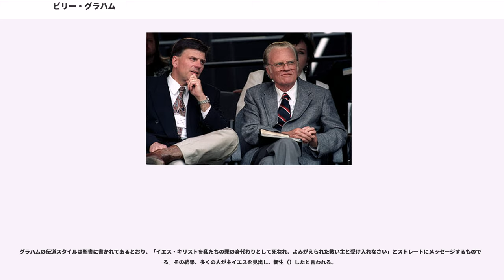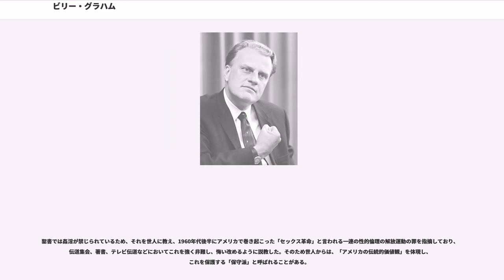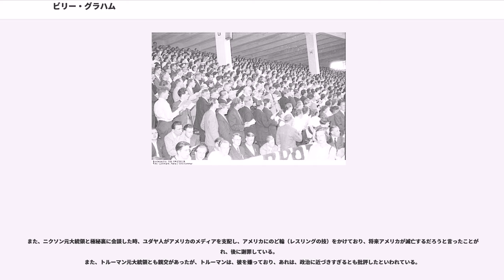ビリー・グラハム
ホイートン・カレッジ出身の人物

ビリー・グラハム (、KBE、1918年11月7日 - 2018年2月21日) は、現代アメリカの最も著名なキリスト教（南部バプテスト教会）の福音伝道師、牧師、神学校教師、福音派キリスト者。アメリカの伝道師と呼ばれる。1950年に「ビリー・グラハム福音伝道協会」を設立した。20世紀中ごろのリバイバル運動（信仰復興運動）聖霊運動の主力となった一人である。今まで生きた誰よりも多く世界中の人々に福音を語ったといわれる。

ノースカロライナ州シャーロットに程近い農場で生まれる。200エーカーの面積があった。家庭では聖書を中心とした教育を受けた。しかし、宗教には無関心だった。

16歳のときの伝道説教を通して信仰を持った。テンプル・テラス独立聖書学校（現）に入学し、そこで少女と婚約するが、その少女はグラハムが「敬虔な働き人となるしるしが見られない」とグラハムに告げて、グラハムから離れた。苦しんだグラハムは、近くのゴルフ・コースでひざまずき、主なる神にすべてをゆだねる祈りをささげた。また、イトスギを相手に伝道説教の練習をするようになった。それから数か月が経って、非行少女たちに福音を語ると応答があったと述べている。

最初の特別集会はフロリダ州パラトカのバプテスト教会である。ホイートン大学に入学し人類学を専攻した。学費のため家具を配達する仕事をしている時に出会った女子大生とデートをして求婚し、大学を卒業した2ヶ月後の1943年に結婚した。 大学院神学部修士課程終了。

最初の牧会はイリノイ州ウェスタン・スプリングスにあるバプテスト教会である。

グラハムは教会員たちの協力を得て、トーレイ・M・ジョンソンのラジオ放送を引き継いだ。ここで福音歌手ジョージ・ビバリー・シェーとの出会いがある。また、トロンボーン奏者のクリフ・バロウズも協力者となった。

1947年にノース・ウェスタンスクールズの総長となる。また、この年のロサンゼルスの伝道集会により、知られることとなった。その前にグラハムの霊的体験があったと伝えられる。グラハムは聖書観について悩んでいたため、森の中に入って、切り株の上に聖書をおき、跪いて主なる神に「神よ、証明できないことがありますが、信仰によって聖書を神のことばとして受け入れます」と祈った。すると、「私は神の臨在の驚くべき体験を持った。私は決心したことが正しいことだと思うと、心に大きな平安が訪れた。」という。そしてオーに神の聖霊の油注ぎを受けたと伝えた。

ビリー・グラハムの霊的な戦闘の武器は、「御霊の剣、すなわち神のことば」（エペソ6:17）であり、グラハムは「聖書はこう言っている」と頻繁に語った。
国内外を非常に精力的に飛び回り、マディソン・スクエア・ガーデンなど大衆を前にしての連続伝道、さらにテレビ等のマスメディアを活用した大衆伝道など、20世紀的特徴を体現した伝道師である。日本でも福音的な教会に招かれ伝道集会を開いている。

グラハムの伝道スタイルは聖書に書かれてあるとおり、「イエス・キリストを私たちの罪の身代わりとして死なれ、よみがえられた救い主と受け入れなさい」とストレートにメッセージするものである。その結果、多くの人が主イエスを見出し、新生（）したと言われる。

1993年時点で、250万人以上が伝道大会で「イエス・キリストを個人的な救い主として受け入れる」ために進み出た。2002年で彼の生涯における聴衆は、ラジオとテレビ放送を含めて20億人に達した。

1966年10月にベルリンで世界伝道会議が開催された。ここでは伝道の急務が訴えられ、また会議は人種差別を否定した。グラハムの最終日の説教は「あなたの祭壇はけがれていないか」題するもので、これを聞いた参加者は涙を流してひざまずき、祈ったと伝えられる。

ローザンヌ世界伝道国際会議では、宣教を伝道と社会責任の二つにわけ、伝道の優先性を主張しながらも、社会責任を無視しないとした。

ローザンヌ誓約では、あらゆる種類の混合宗教（シンクレティズム）やすべての宗教やイデオロギーを通してキリストが語っているかのような対話（ダヤローグ）を「キリストと福音に対する冒涜とみなして拒否する」と宣言しているが、同時に、すべての人は罪人であり、滅びに向かっているため、彼らに神の愛を告知し、招くようにとの...